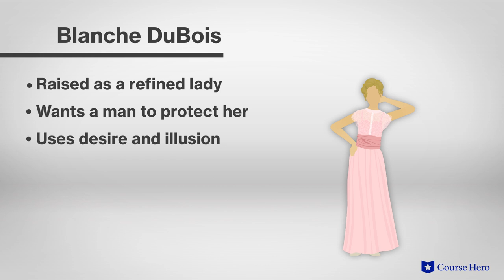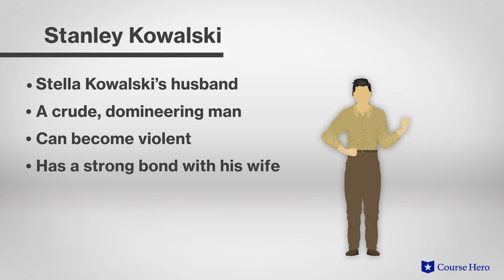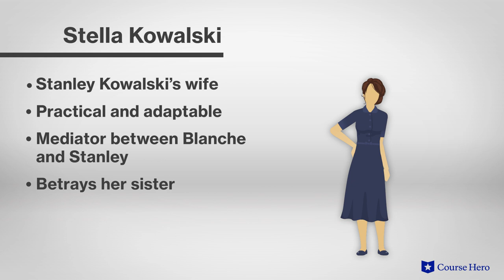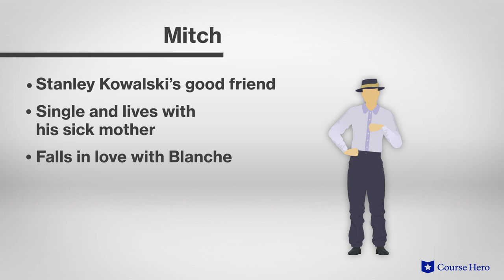A Streetcar Named Desire by Tennessee Williams | Characters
Summarize videos instantly with our Course Assistant plugin, and enjoy AI-generated quizzes Tennessee Williams’s A Street Car Named Desire explained with scene summaries in just a few minutes!

Course Hero Literature Instructor Russell Jaffe explains the main characters in Tennessee Williams's play A Streetcar Named Desire.

Download the free study guide and infographic for A Street Car Named Desire

As a heated investigation of sexuality and destruction, Tennessee Williams' A Street Car Named Desire features two of the most iconic characters in American theater.

The refined but fragile Blanche DuBois, who comes to visit her sister Stella in New Orleans, ricochets off of her working class brother-in-law Stanley Kowalski to spectacular effect. Stanley is irritated by Blanche's apparent sophistication and she by his coarse behavior and abuse of her sister.

Nonetheless, Blanche persists in trying to extricate Stella from the relationship. The desperate flirtations and alcoholic antics that ensue soon reach a crescendo. It is revealed that Blanche has lost her family estate and devolved into a life of promiscuity belied by her refined manners.

Infidelity, rape, alcoholism and mental illness combine to create a toxic brew that has left an indelible impression on American culture.

American playwright Tennessee Williams’s A Streetcar Named Desire was first performed in 1947. Williams grew up in a strained household and suffered bouts of depression. At 28 he escaped to New Orleans, where he embraced the Southern culture that would inspire A Streetcar Named Desire. He is considered one of the most prominent American playwrights of the 20th century.

The play contains many powerful themes including truth vs. illusion, as Stanley’s unveiling of Blanche’s lies and self-deceptions trips away her illusions, leaving her exposed and unhinged, repression, as Blanche and Stanley appear to despise each other without acknowledging their mutual attraction, and passion as in Stella and Stanley’s steamy marriage, Blanche’s desperate sexual exploits, and Stanley’s volatile outbursts. Important motifs include Varsouviana Polka, Belle Reve, and the blue piano.